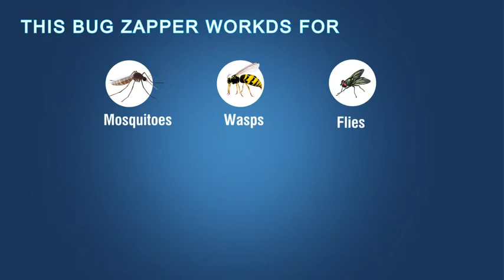GOOTOP Bug Zapper Indoor and Outdoor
◀ GOOTOP Bug Zapper ▶
📦 VIEW ON AMAZON
🏷️ CHECK PRICE ON AMAZON
ⓘ Disclosure: This Channel participates in the Associate's Program, an affiliate advertising program designed to provide a means for sites to earn advertising fees by advertising and linking to the eCommerce sites. All logos and product images are copyrighted to the original manufacturer. Your support helps keep the Channel running!